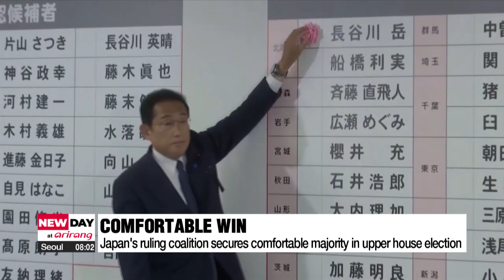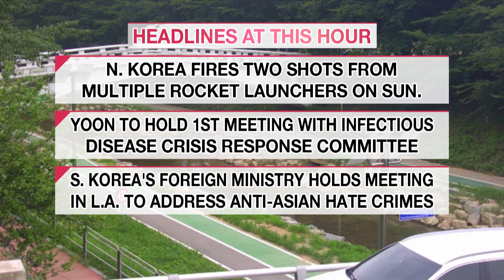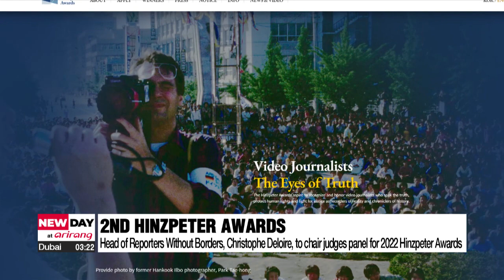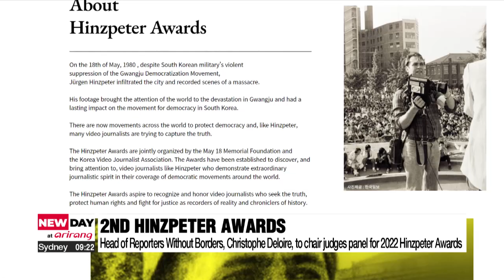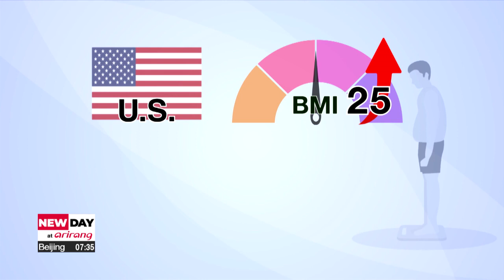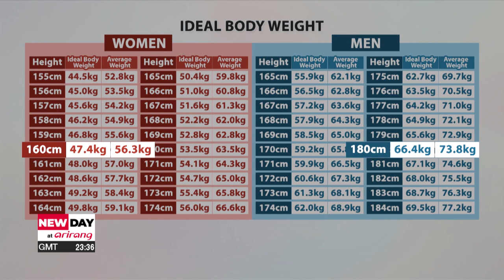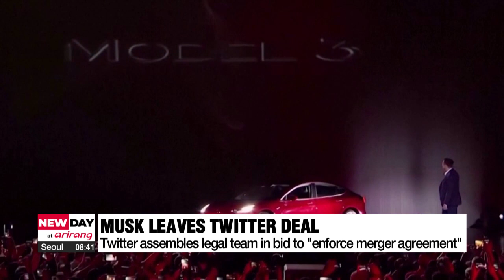[FULL] NEW DAY at arirang : Pres. Yoon Suk-yeol to visit memorial for late Japanese PM Abe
▪ Japan's ruling coalition secures sweeping victory in Sunday's somber upper house election

▪ Pres. Yoon Suk-yeol to visit memorial for late Japanese PM Abe

▪ S. Korean gov't ministries to report their work to President starting this week

▪ New U.S. ambassador arrives in Seoul on Sunday

▪ N. Korea appears to have fired two shots from multiple rocket launchers on Sun.

▪ Russian strike on residential complex in Ukraine's Donetsk kills at least 15 people

▪ On-Point: G20 Ministerial Meetings wrap-up

▪ Yoon admin. to hold 1st meeting with infectious disease crisis response advisory committee

▪ S. Korea's foreign ministry holds meeting in L.A. to address anti-Asian hate crimes

▪ S. Korea's domestically-developed fighter jet KF-21 taxis along grounds ahead of its first flight in July

▪ Head of reporters without borders among the judges for this year’s 2022 Hinzpeter Awards

▪ Japan's upper house election, future of politics after shocking Abe killing: Experts' analysis

▪ Why one out of two S. Koreans are 'always on a diet'

▪ S. Korean researchers discover new use of flower oil in kitchen

▪ World News: At least 21 killed in South African bar shootings

▪ World News: Sri Lanka protesters vow to remain in presidential residence until leaders resign

▪ World News: Musk, Twitter set for legal battle as Tesla CEO pulls out of takeover deal

▪ World News: Novak Djokovic, Elena Rybakina claim Wimbledon titles

▪ Nationwide monsoon rain brings much needed heat relief

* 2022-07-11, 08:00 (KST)